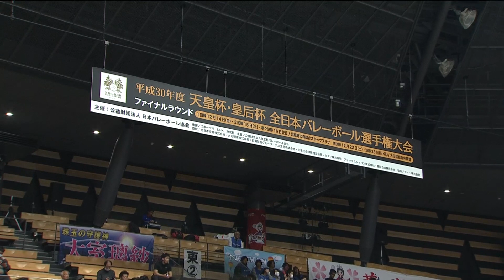平成30年度 天皇杯・皇后杯 全日本バレーボール選手権大会 女子準決勝・トヨタ車体クインシーズ × 埼玉上尾メディックス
平成30年度 天皇杯・皇后杯 全日本バレーボール選手権大会
女子準決勝【2018年12月22日(土)】
トヨタ車体クインシーズ × 埼玉上尾メディックス のハイライト映像です。